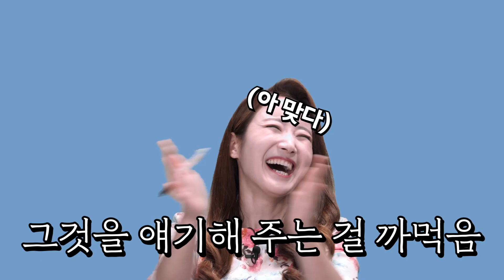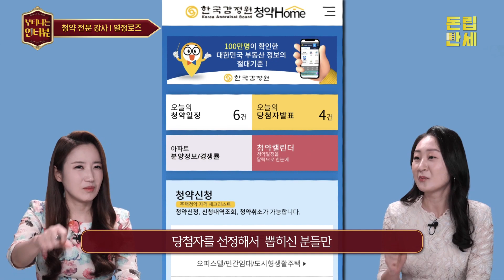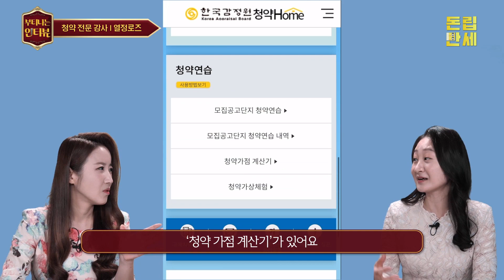청약통장 만들긴 했는데 어떻게 쓰죠? 청약가점부터 특공까지 핵심만 쏙쏙! (feat.청약전문가 열정로즈) / 부티나는 인터뷰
집값은 계속 오르기만 하고,
내집마련 생각하면 한숨부터 나오는데
청약통장 도대체 언제 쓸 수 있나요?
청약통장 꼭 만들어야 할까요?

아득하기만 한 내집마련을 꿈꾸는
부린이, 부동산 초보들을 위해
청약의 기초부터 알려드립니다!!

[부터뷰 순서]
00:00 부터뷰 시작합니다!
01:11 새 아파트를 저렴하게 살 수 있는 방법
02:26 청약 당첨 = 로또 당첨?
03:07 내 청약 점수는 몇 점일까?
04:09 꼭 알아야 할 청약통장 활용법
08:22 청약 당첨은 운이 아닌 전략
10:06 사회초년생이 청약 당첨되려면?
11:38 청약으로 자산 불리는 방법

진행 : 행복 부자 샤이니 (김재영/13년차 EBS 영어강사)
출연 : 열정로즈(정숙희)
청약 분양권 내집마련 전문 강사
내꿈사(내 집 마련을 꿈꾸는 사람들) 대표
[아는 만큼 당첨되는 청약의 기술] 저자
모임공간 [로즈라운지] 운영